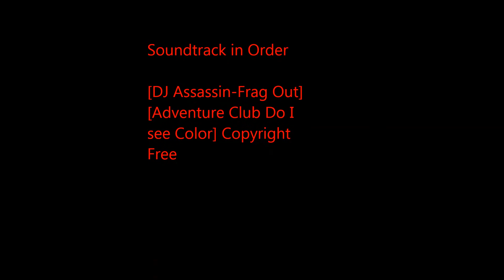SwX2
swx,BF4,swx clan,Battlefield 4,TurboFireman